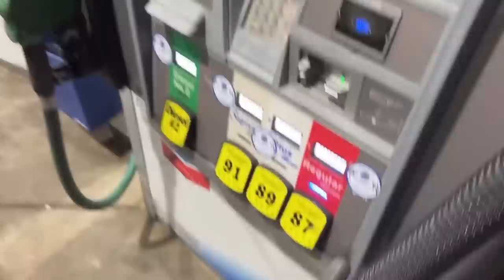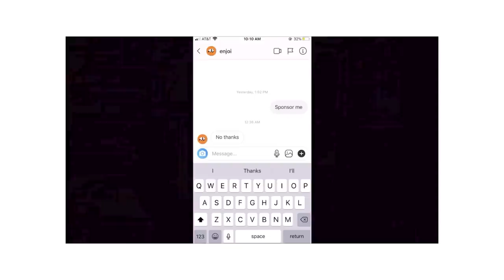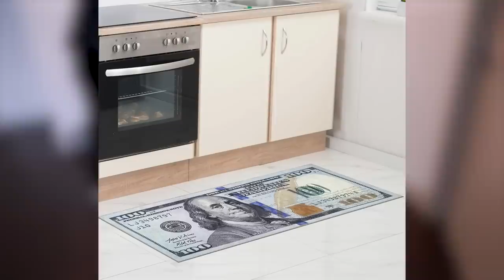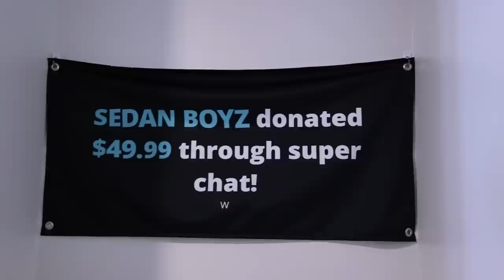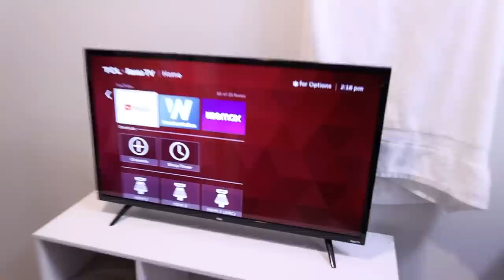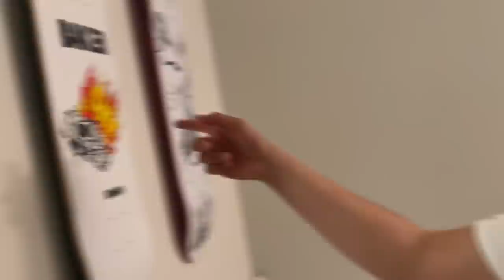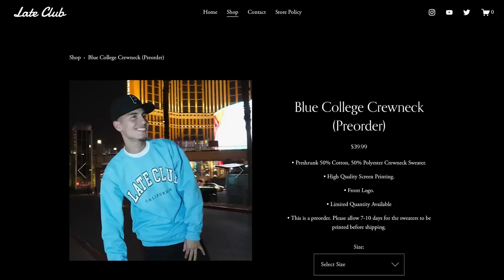Moving To Los Angeles At 22 Years Old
Moving to Los Angeles has been a dream of mine for a bit and we finally made it happen. 2023 is going to be crazy. Hope you enjoy, love you guys!

Ashton Kelley: @AshtonKelleyTV

Other Homies: @edgardannu @Snappythesnapster